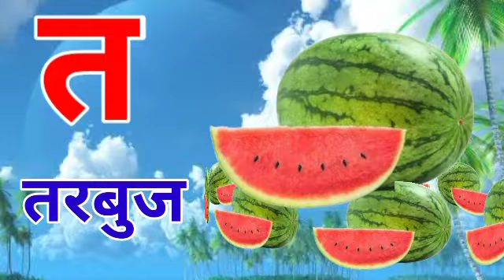अ से आनर आ से आम।।हिंदी वर्णमाला अ आ इ ई उ ऊ।। स्वर व्यंजन।। क से कबूतर ||a se anar aa se aam अ आइई